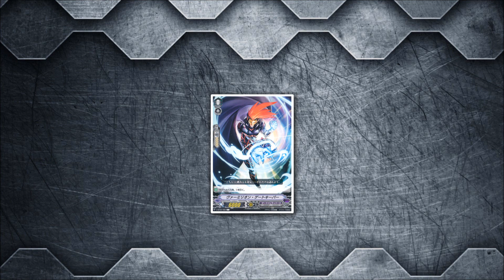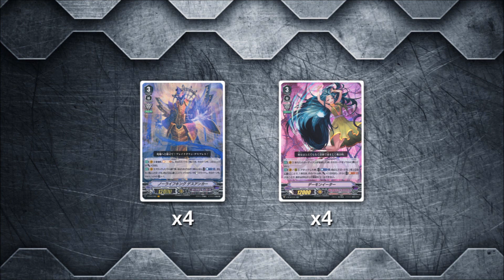No Life King, Death Anchor BT02 Standard Deck Profile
Greetings cardfighters! Here's my updated No Life King, Death Anchor Dark Irregulars deck profile with support from VG-V-BT02: Strongest! Team AL4 (最強！チームAL4). With the release of VG-V-BT02 Dark Irregulars  received a boost in support. Will this boost make an impact?? Will standard take over??

Starter:
Vermillion Gatekeeper

Triggers:
x4 Cursed Doctor (Heal)
x4 Blitzritter (Critical)
x4 Werluchs Gefreiter (Critical)
x4 March Rabbit of Nightmareland (Draw)

Grade 1s:
x4 Prisoner Beast (V Series)
x4 Vroukalakas (V Series)
x4 Doreen the Thruster (V Series)
x2 Werwolf Freiwilliger (V Series)

Grade 2s:
x4 Werwolf Sieger (V Series)
x4 Blood Sacrifice, Ruthven (V Series)
x3 Werbear Verfolger

Grade 3s:
x4 No Life King, Death Anchor (V Series)
x4 Demon Eater (V Series)